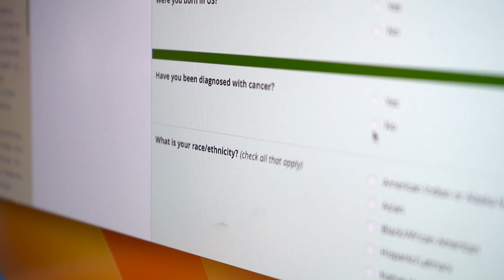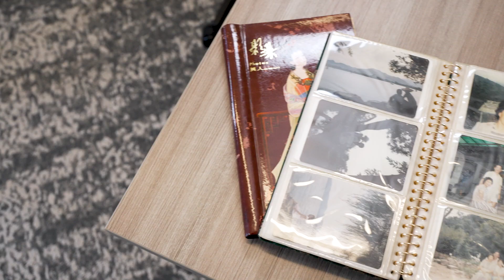Lung Cancer in Asian American Women Who Never Smoked - The FANS Study at UC Davis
Lung cancer is on the rise in Asian American women who have never smoked — and researchers want to know why. Nearly 60% of Asian American women diagnosed with lung cancer report no history of smoking, compared to just 15% of other women.

The Female Asian Never Smoker (FANS) Study, led by UC Davis Health, UCSF Health (@UCSFMedicalCenter) and Stanford Medicine (@StanfordMedicine) is the first NIH-funded research project in the U.S. to investigate this alarming disparity. The study examines genetic factors, environmental exposures, lifestyle habits, and early detection methods to uncover the causes — and find better treatments.

California Secretary of Government Operations Amy Tong shares her mother’s story, and UC Davis researchers explain how you can help by joining the study.

UC Davis Health is committed to improving health for all through collaborative clinical, translational and basic science research. Across our organization, innovative studies are driving new technologies, treatments and therapies that directly benefit patients. With more clinical trials than any other health care provider in our region and renowned research centers led by internationally recognized experts, UC Davis Health is driving discoveries that address today’s most pressing health challenges.

0:00 An unexpected cancer diagnosis
0:45 A silent cancer in Asian women
0:54 Female Asian Never Smokers (FANS) Study
1:52 The importance of lung cancer screening and research